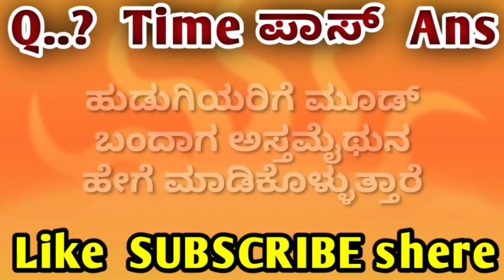GK adda tody special top quations answer kannada video